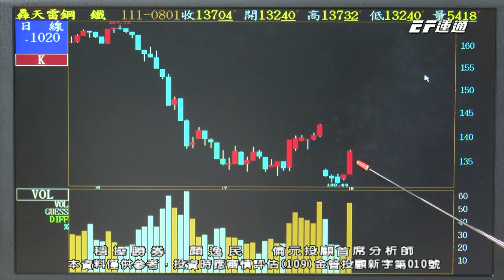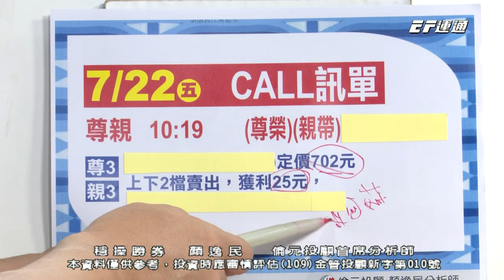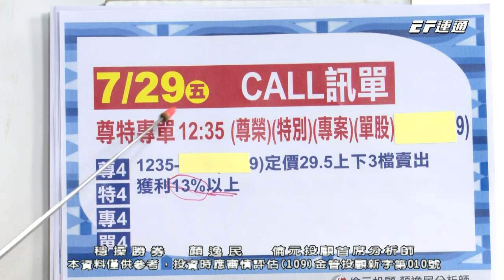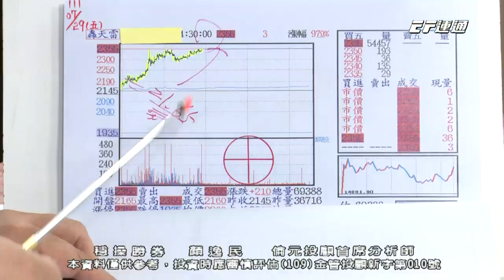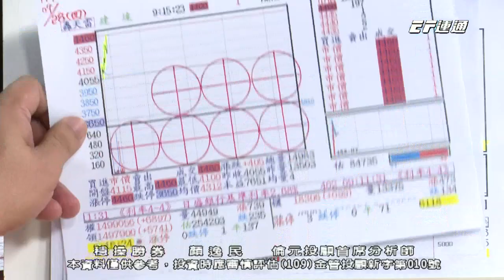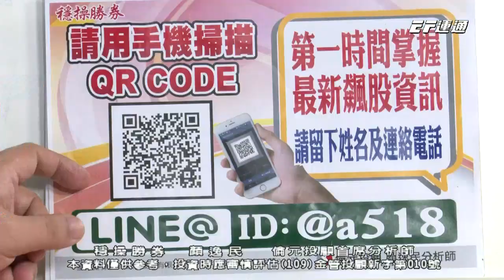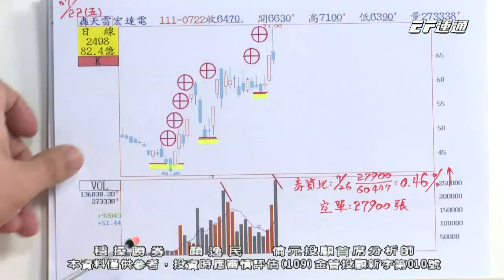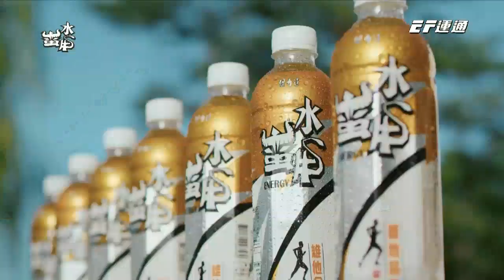20220801 1530 顏逸民 穩操勝券